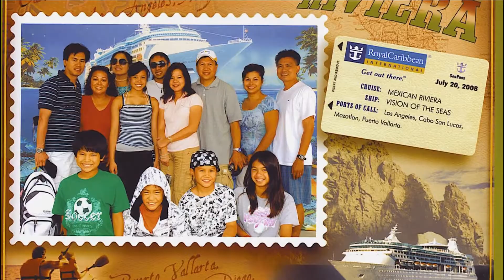2008 Cabo San Lucas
2008 Mexican Riviera Cruise. Romero, Buenaventura and Villareal families.